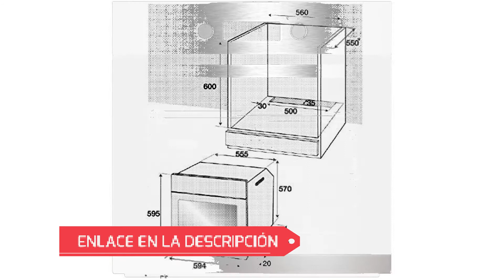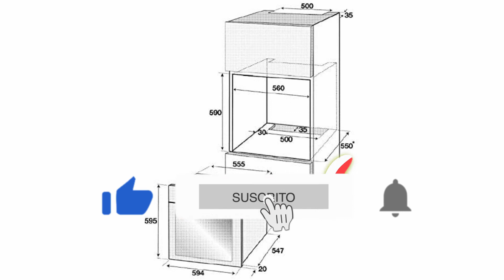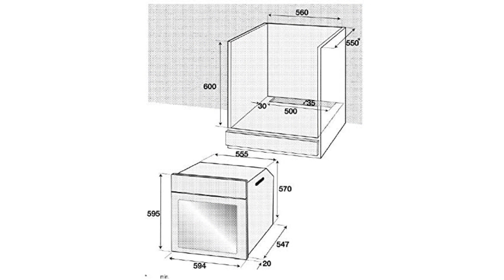🥇 MEJOR HORNO ELÉCTRICO - Beko BIE22301X ¿Qué HORNO ELÉCTRICO Comprar De Acero Inoxidable? ✔️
👇 HOY AL MEJOR PRECIO 👇

▼ Beko BIE22301X:
Amazon España